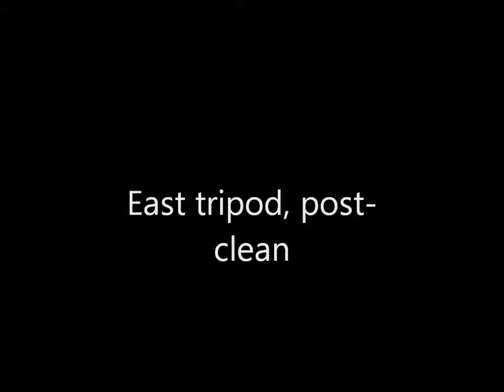3 October 2014 dives to mark USGS Tripods